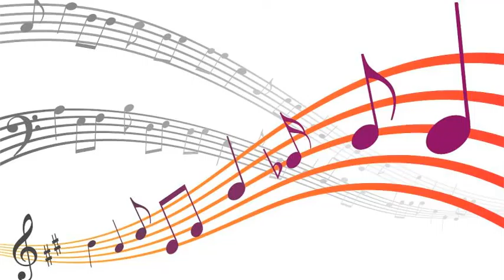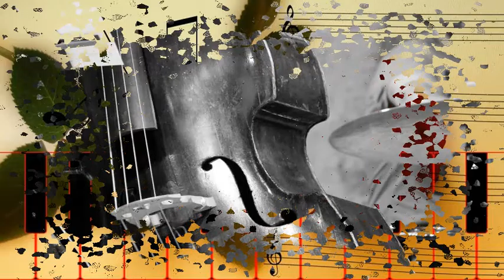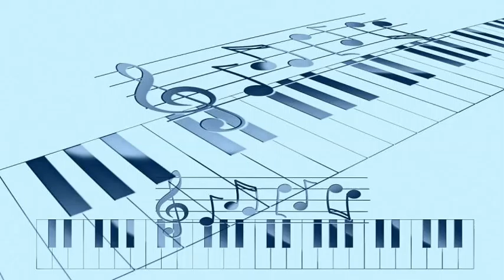Jo Stafford - Homework